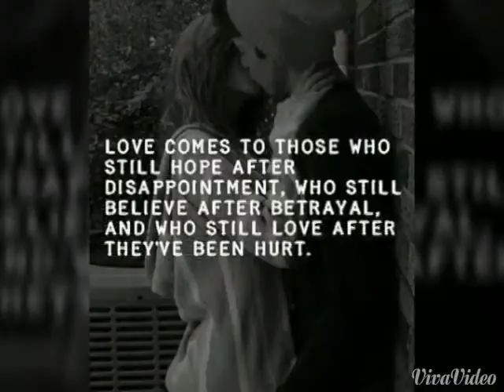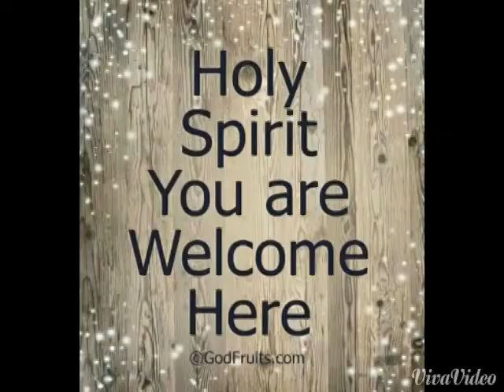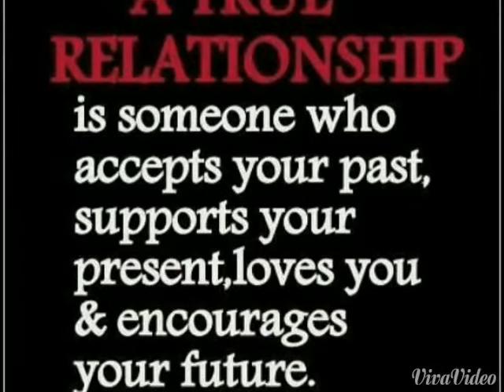Perfect Love: Kenton & Kelly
Imperfect people loving perfectly!